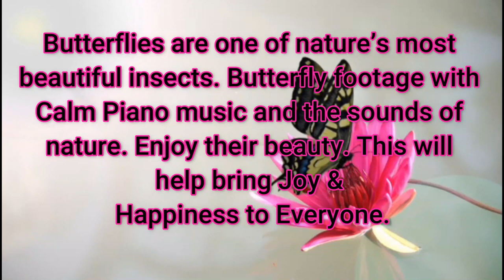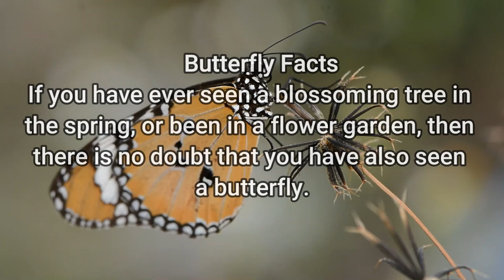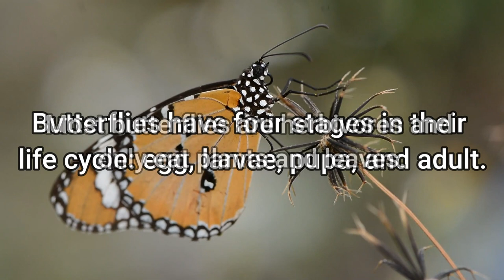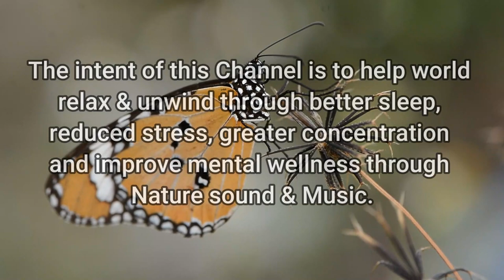Butterflies with Relaxing Music | 10 Minute Nature Meditation with Piano Music | Quick Stress Relief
For better result use Headphones/Earphones.

Connect2nature music can make you feel more relaxed and focused. Music is an effective way to relax and stress relief.

Spending time in nature can help relieve stress and anxiety, improve your mood, and boost feelings of happiness and well-being. If you're able to, get back to nature to energize your mind and body.

Butterflies are one of nature’s most beautiful insects. Butterfly footage with Calm Piano music and the sounds of nature. Enjoy their beauty. This will help bring Joy & Happiness to Everyone.

Watch Full 10 Minute Video for Quick Stress Relief & At the end of the video You will also find some Interesting facts about Butterflies.

Also like this video and share with others.